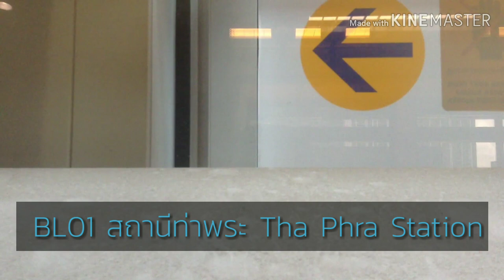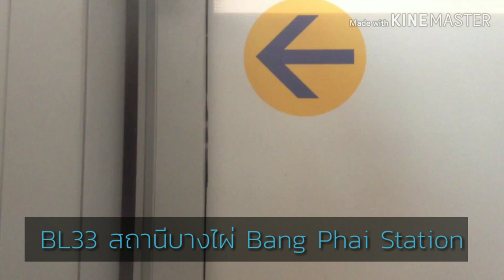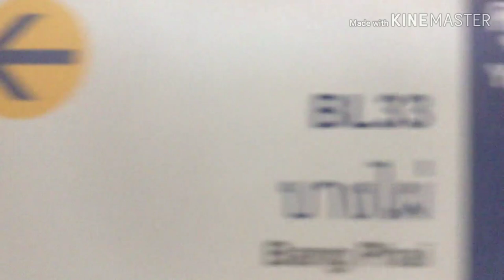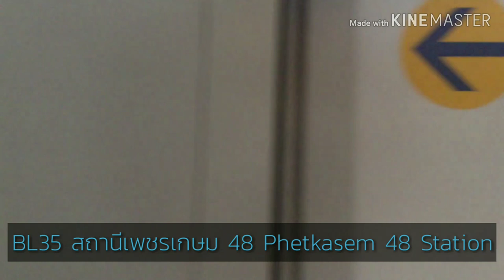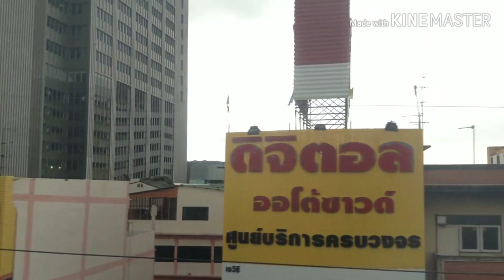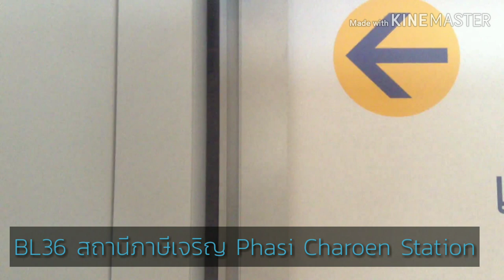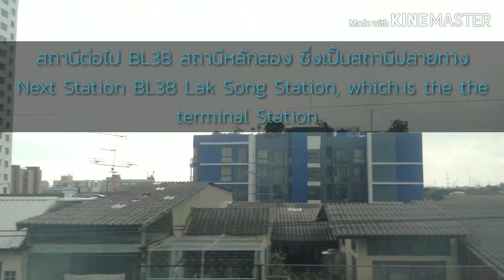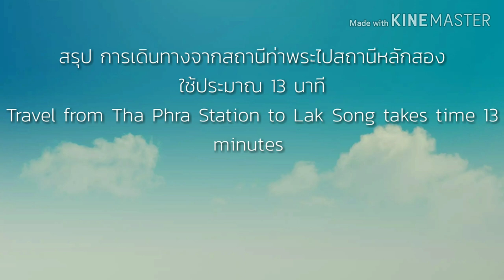Bus land Special EP. 2 รถไฟฟ้า​MRT สายสีน้ำเงิน( ท่าพระ-หลักสอง​)